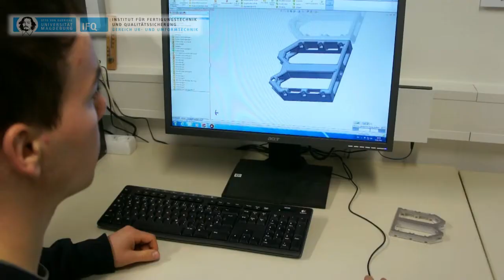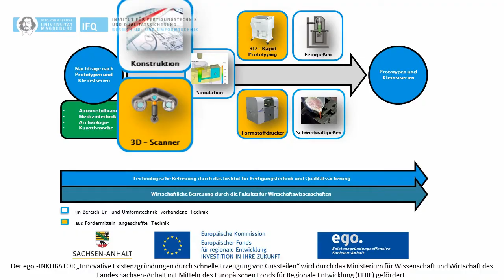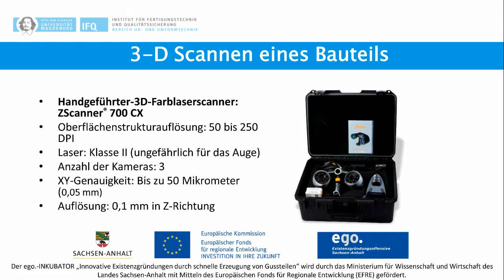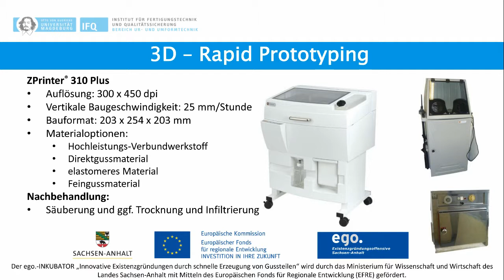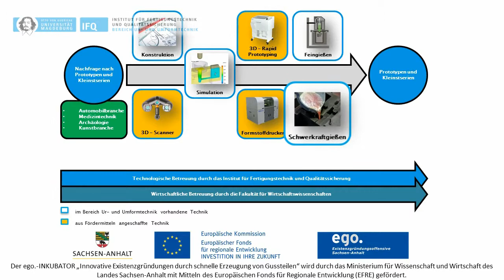iGE-ego.Inkubator an der Otto-von-Guericke-Universität Magdeburg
Episode 13:
Vorstellung des ego.Inkubators für innovative Gussteilentwicklung